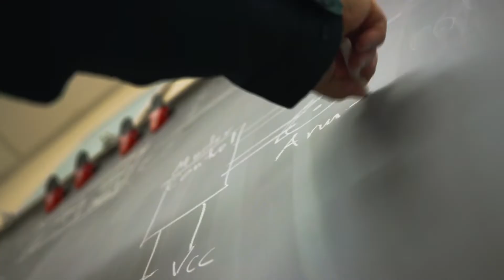Forge Your Future at Lee College of Engineering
UNC Charlotte's Lee College of Engineering inspires and challenges students to be the leaders of tomorrow through its hands-on curriculum. Hear current student, alumni and faculty perspectives on why the William States Lee College of Engineering is the right choice for a strong career.